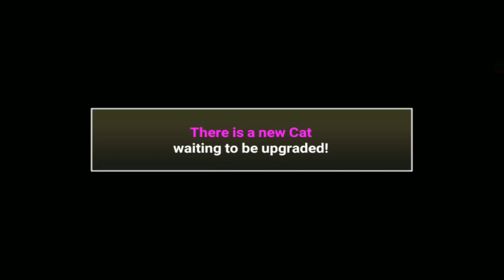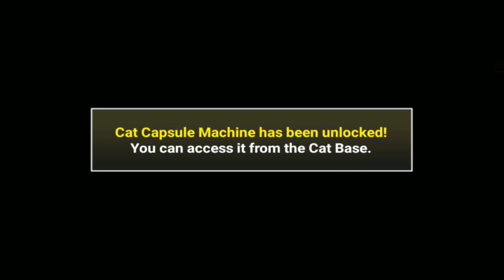The Battle Cats - Part 1 Gameplay (iOS & Android)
Command your Cats with simple controls in a battle through space and time! No need to register to develop your own Cat Army! BATTLE WITH ALL THE CATS!!

Just tap on the Cat you want to fight for you!
Fire the Cat Cannon to blast baddies getting too close to your base! Overcome weird enemies with the right Cat squad and take down the enemy base!

=Super Simple Leveling System=
Clear stages to get XP and items to level up the Cats! What will they evolve to at level 10? Can you unlock their True Form?

=Super Simple Fun!=
Collect glorious treasures while you take over the world!
Recruit dozens of rare and exotic Cats(?) and create the ultimate feline army!!
Hundreds of stages across three Story Mode adventures and the Legend challenges.

Perfect for Casual Play! Fun for all ages, anyone (and their cat too!) can enjoy the "Battle Cats"!